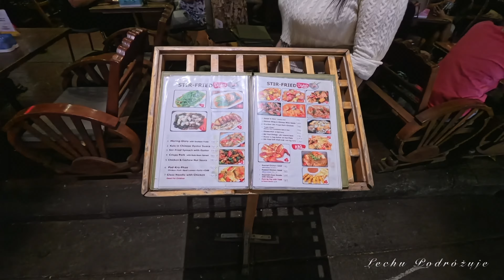Z Bangkoku na Ao Nang Krabi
Przenosimy się z Stolicy na Plaże Ao Nang do Krabi ,piękna pogoda i deptak w Krabi.Zapraszam